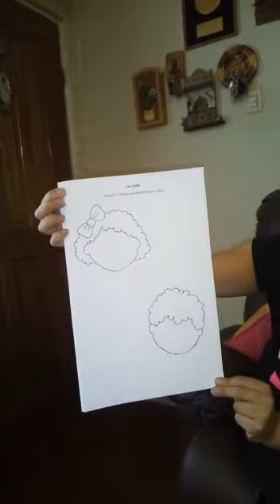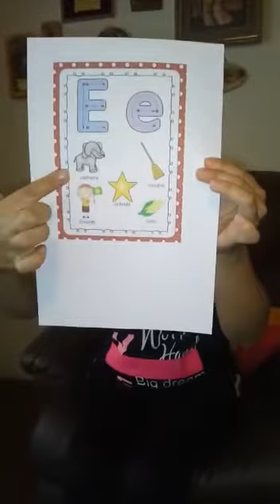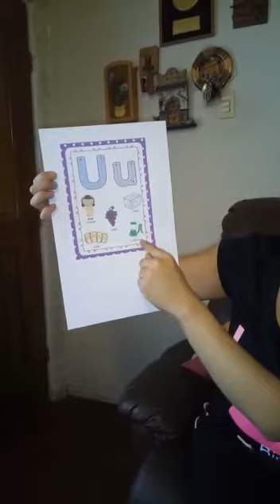Profesora Doris kínder B, miércoles 1 de abril🤓👩🏻‍🏫